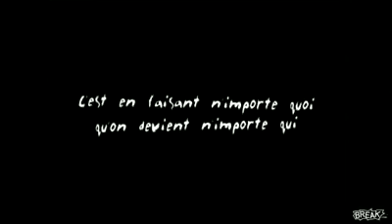Dude Prank Football